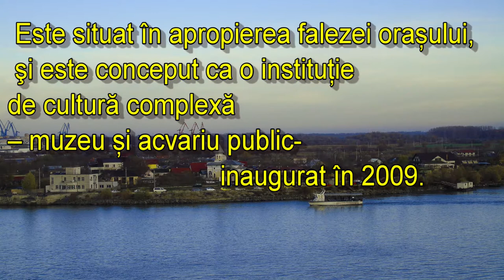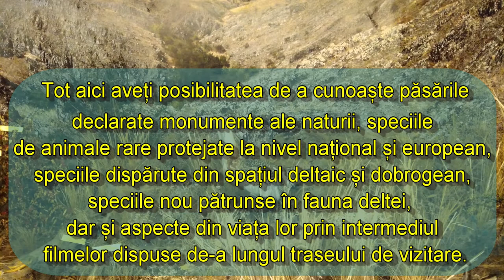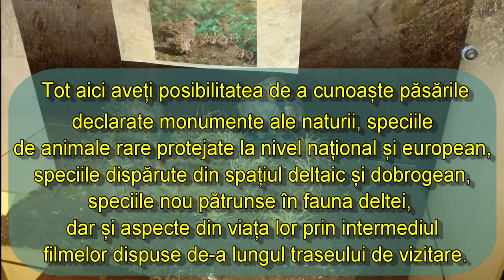Centrul Muzeal Ecoturistic Delta Dunării din Tulcea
Centrul cuprinde o expoziție permanentă, ce prezintă în principal elemente caracteristice patrimoniului natural existent în Rezervația Biosferei Delta Dunării.